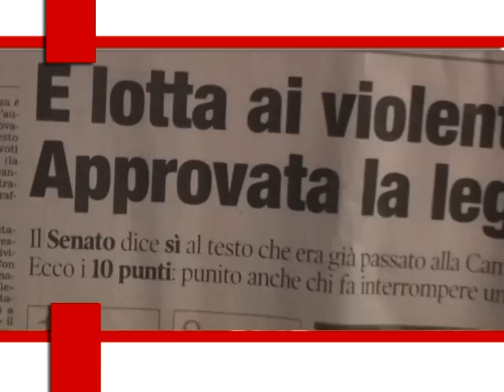METE TV: Il Decreto Antiviolenza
Approvato il Decreto Antiviolenza in Senato nel 2007, con 244 voti favorevoli, 20 astenuti, ed uno contrario. Il Parlamento è intervenuto con 10 misure di intervento in seguito all'omicidio dell'Ispettore-Capo Raciti, durante il derby Catania-Palermo il 2 Febbraio 2007.